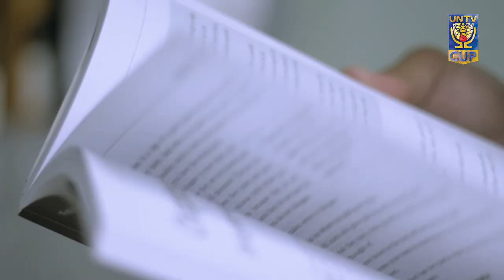HEART OF A CHAMPION: Atty. Homer Alinsug of Senate Sentinels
Let's get to know more about Chief Legislative Officer Atty. Homer Alinsug from the Office of Sen. Sonny Angara playing for Senate Sentinels and why he has a Heart of a Champion.

UNTV CUP is a charity basketball league by UNTV 37 Foundation Inc. featuring public servants from respective agencies of the three branches of government.